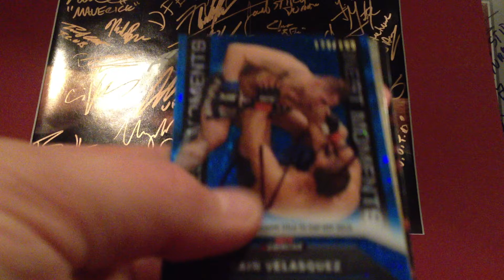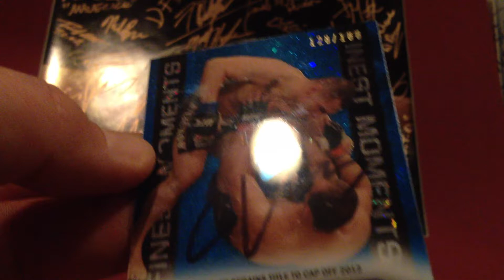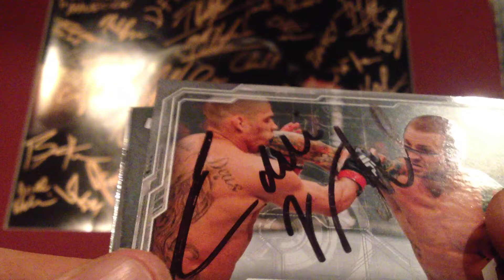JAN 17, 2015 2 UFC TTM RETURNS, UFC CHAMP & EDDIE WINELAND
"They are not collecting autographs, they are collecting cash!"
"Sign their mother f'n pictures"